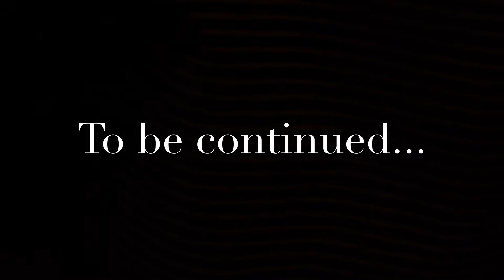Cars Kid | 2 Years Old Kevinlee | Driving Lesson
Cars Kid | Driving Lesson